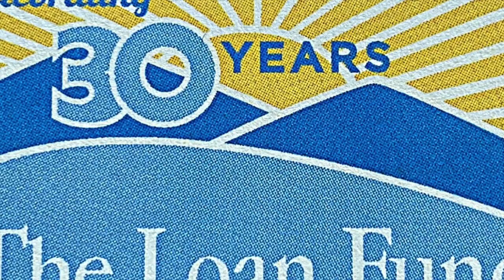Loan Fund /NAACP Contribution Presentation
This video is about Loan Fund/NAACP